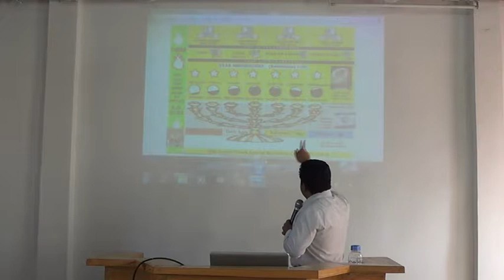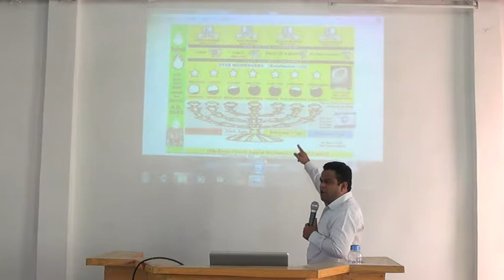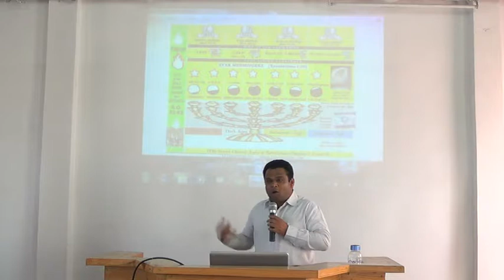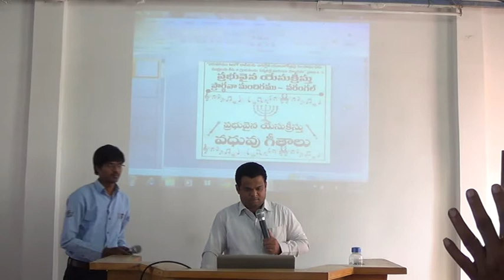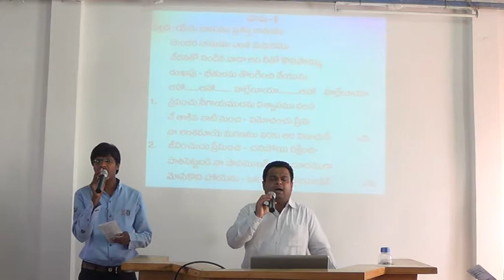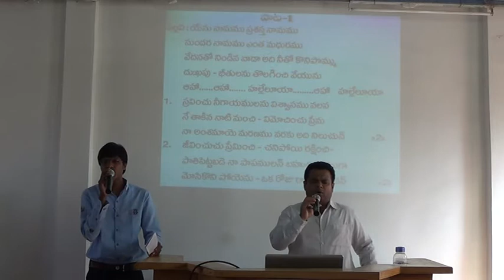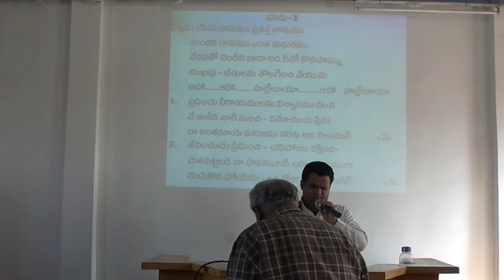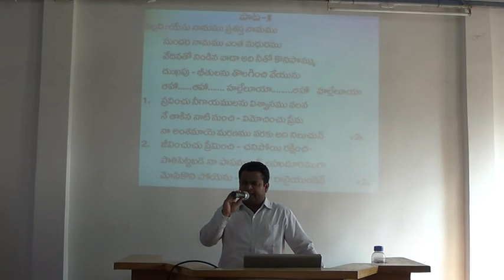14. నాలుగవ ముద్ర - 3D. 18 జనవరి 2015